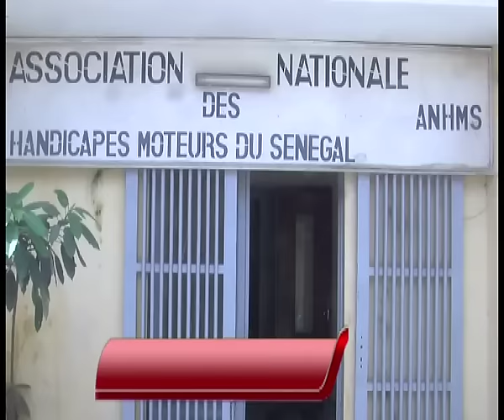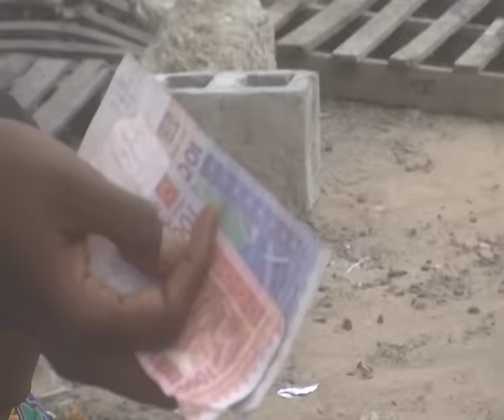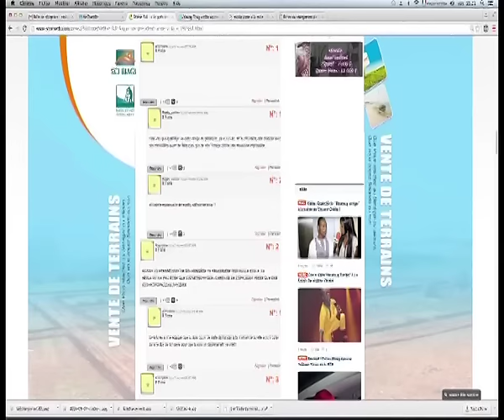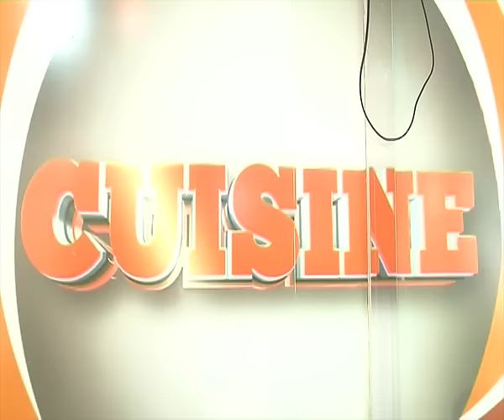REPLAY - JT Français 20h du 09 Septembre 2016 - Présentation : Cheikh Tidiane Diaho